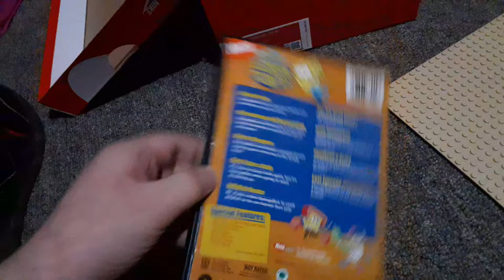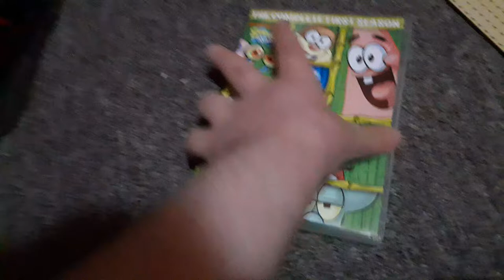DVD Update For 3/26/2022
For BlaketheSB&YTfan, Landon the movie guy 2009 and Nicholas Mcmeans.